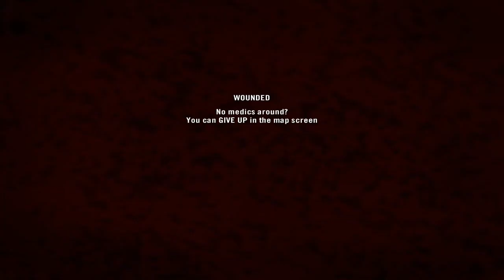This is... Project Reality Pt.149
Some random gameplay parts.